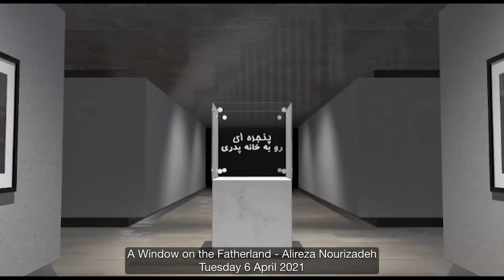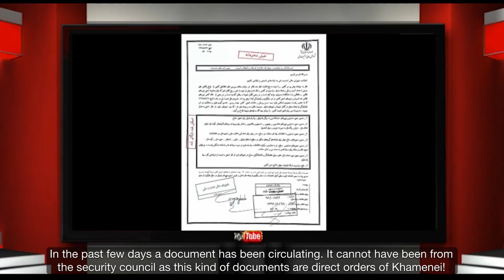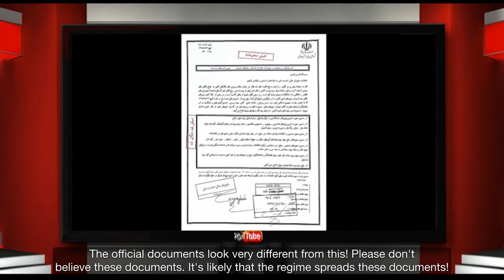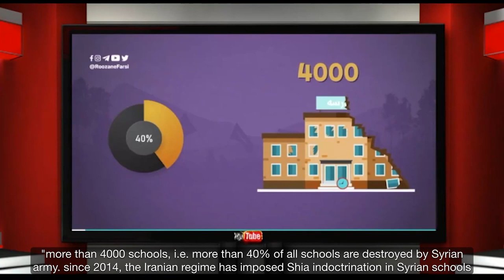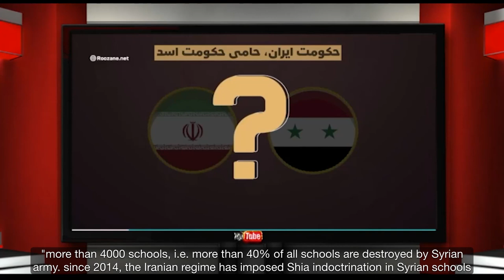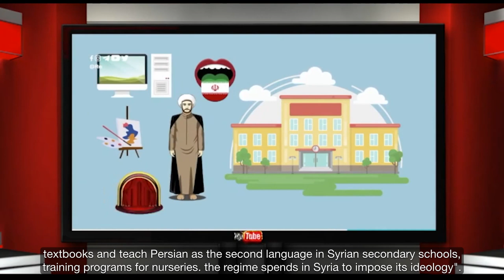A Window to the Fatherland - Tuesday 6 April 2021